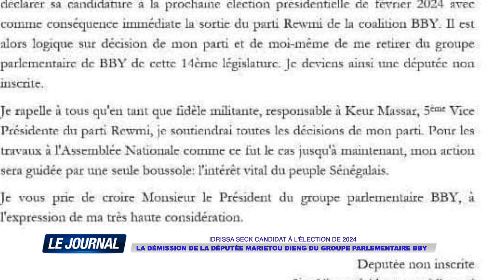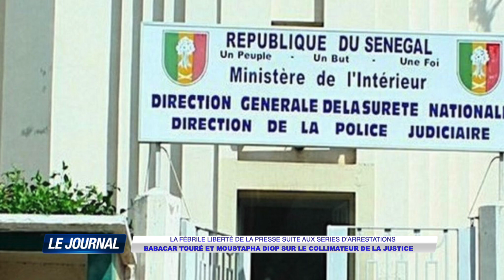JOURNAL FRANÇAIS PRÉSENTÉ PAR HENRI SÈNE DU 26 AVRIL 2023